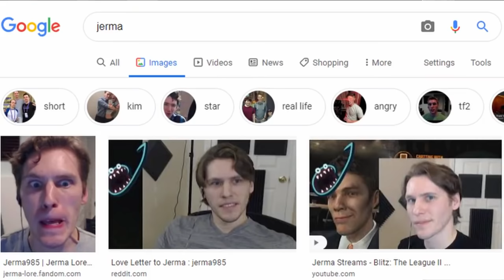Jerma Makes THE Face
saving these pictures to my computer is gonna give me nightmares